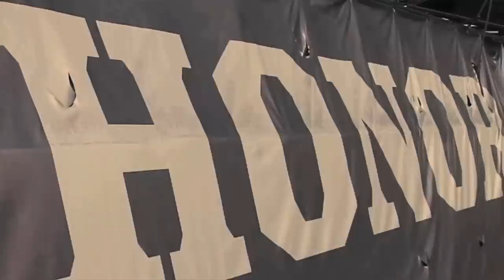The Flag Bearer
BYU Football explains the importance of the flag and of being the Flag Bearers of Brigham Young University.